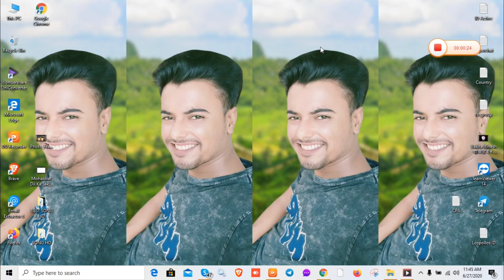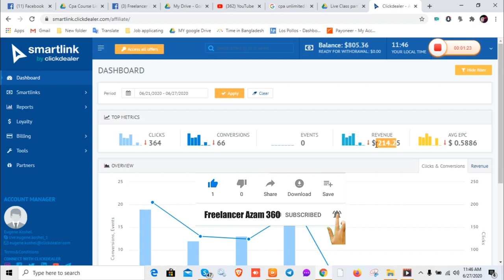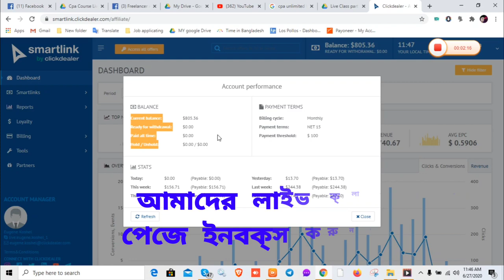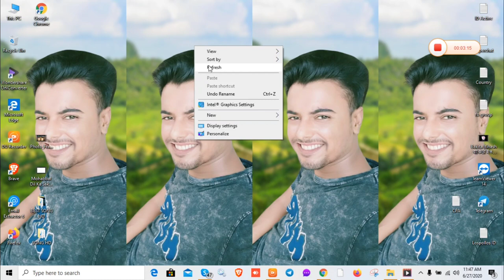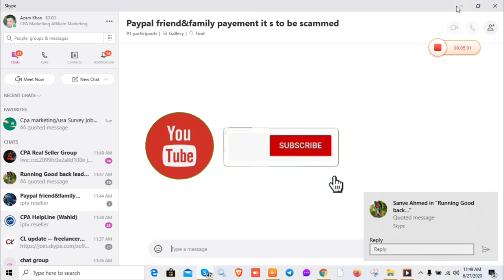৩০ দিনে ৮০৫ ডলার মোবাইল দিয়ে|CPA Marketing Bangla2020|Dating Traffic Source bangla 2020|Adult cpa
৩০ দিনে ৮০৫ ডলার মোবাইল দিয়ে|CPA Marketing Bangla Tutorial|CPA Marketing2020|Pof Update|Snapchat|CPA

আমাদের ফেসবুক গ্রুপ সবাই অ্যাড হয়ে পোস্ট করুন।

Related Tags,
cpa marketing training in bangladesh,
cpa marketing account,
how to create a youtube channel bangla tutorial 2020,
cpa marketing bangla tutorial part 2,
cpa marketing jobs,
how to create cpagrip account,
how to earn from cpagrip,
cpa in bangladesh,
how to make money on youtube without making videos bangla 2020,
cpa marketing wikipedia,
cpa marketing account,
cpa marketing bangla tutorial part 3,
cpa marketing jobs,
cpagrip bangla tutorial,
cpa marketing tools,
cpa marketing wikipedia,
সিপিএ মার্কেটিং কৌশল,
সিপিএ মার্কেটিং করতে কি কি লাগে,
সিপিএ ডিজিটাল মার্কেটিং,
সিপিএ পেইড মার্কেটিং,
সিপিএ মার্কেটিং কি হালাল,
ফেসবুক মার্কেটিং বাংলা টিউটোরিয়াল,
সিপিএ নেটওয়ার্ক,
CPA marketing website list,
CPA marketing account.
সি পি এ মার্কেটিং টিউটোরিয়াল.
CPA marketing PDF,
সিপিএ মার্কেটিং কি,
Cpa marketing শিখতে চাই,
সিপিএ মার্কেটিং আয়,
pof mobile,
pof classifieds,
pof change age,
plenty of fish usa,
pof com everyoneonline aspx page_id 2,
pof register,
my plenty of fish account,
plenty of fish without registering,
plenty of fish in the sea,
pof change password,
how to change distance on pof,
how to set up snapchat,
snapchat video,
how to sign up for snapchat,
snapchat guest,
youtube on snapchat,
snapchat certification,
snapchat cloud,
snapchat photos,
snapchat uk,
how to make snapchat ads,
snapchat update,
snapchat messages,
new snapchat update 2020,
snapchat download,
snapchat download for samsung,
new snapchat update (may 2020),
new snapchat update april 2020,
snapchat new update june 2020,
snapchat login,
snapchat support,
snapchat for pc,
snapchat apkpure,
snapchat new update snap score,
snapchat new update half swipe,
Cpa Marketing 2020,Online income app 2020,Cpa Marketing Bangla Tutorial 2020,Dating Traffic,Cpa Marketing Tutorial 2019,Income apps bd,Cpa Dating offer promote,Online income site,সিপিএ মার্কেটিং ২০২০,Instagram marketing,Facebook Marketing,Snapchat bangla Tutorial,Pof update 2020,Dating,Adult offer promote,Freelancer Azam360,Make money apps 2020
Dating traffic source bangla 2020,cpa,pof,Snapchat
Cpa marketing, Snapchat income bangla
kik marketing,Cpa 2020,Freelancer Azam360